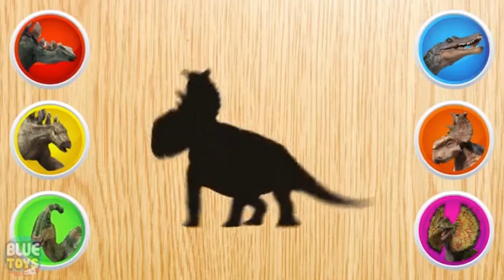Jurassic Dinosaurs World Puzzle | Diferent kind of Dinosaur Name and Sounds Video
Dinosaurs Jurassic World Puzzle | Dinosaur Name and Sounds Video for Kids Learning